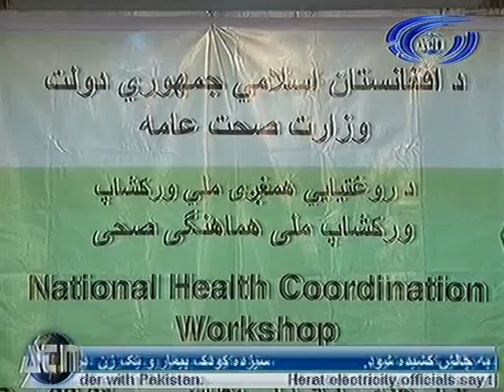Ariana News 29 December 2012 Part One -- DARI